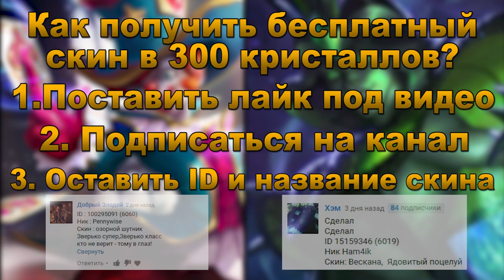Mobile Legends Пушеры. Кто максимально быстро пушит линии?